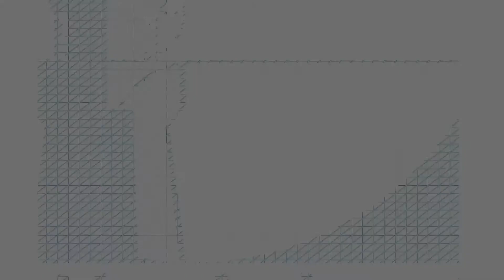ai.bythebay.io: Doug Davenport Interview